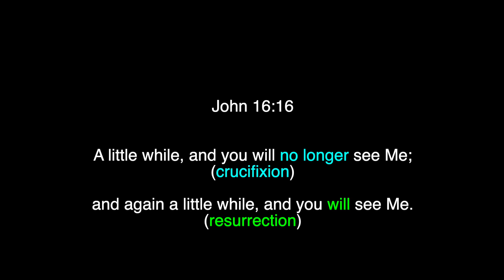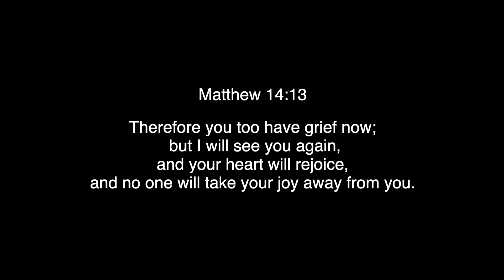John 16:16-22 | Pain and Joy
This video is to help anyone preparing to preach or teach on John 16:16-22. In this passage Jesus uses the analogy of a woman in labor to describe temporary pain in relation to not seeing Him, and eternal joy when we finally do see Him.

The reference for the verse at the end is wrong, instead of Matthew 14:13, it should read John 16:22.